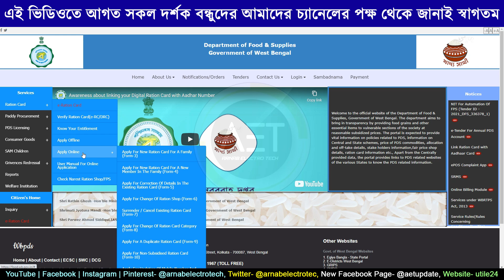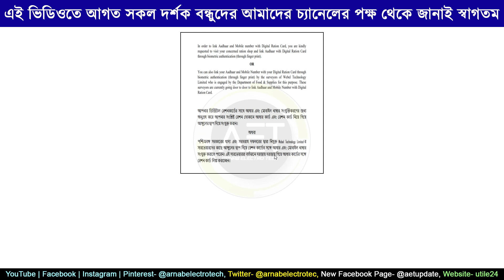বন্ধ হল অনলাইনে রেশন কার্ড লিঙ্কের কাজ | Online Ration Aadhar link has been stopped | WBPDS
Keywords-
online ration aadhar link stopped
online ration aadhar link stop
online aadhar ration link stopped
online ration mobile link stopped
Digital ration card Modify Name & Address
Wb ration card Change FPS
ration card category change
Apply for Duplicate ration Card
ration card status check 2021
how to check ration card application status
How can I check my Aadhaar card linked with ration card?
What is the difference between RKSY 1 and RKSY 2?
west bengal ration card apply online
wb ration card aadhar link online
link ration and aadhar
latest update on ration card
how to link aadhar with ration card
mobile number link with ration card west bengal